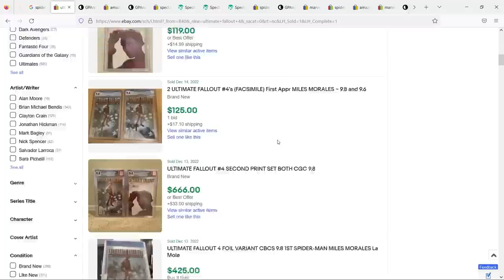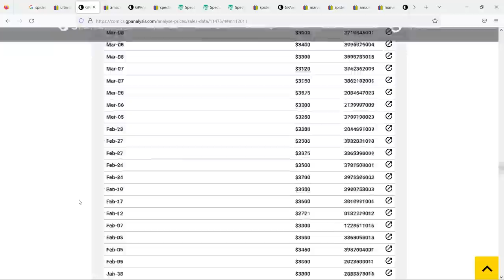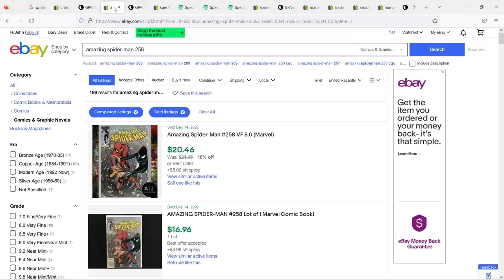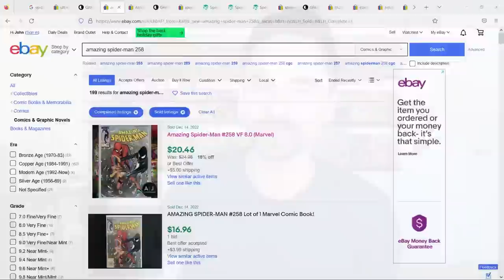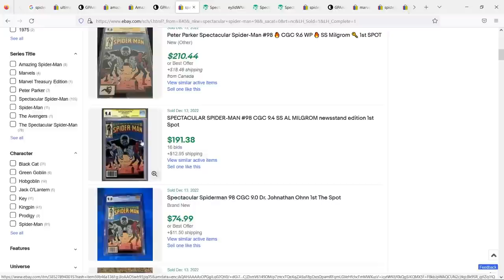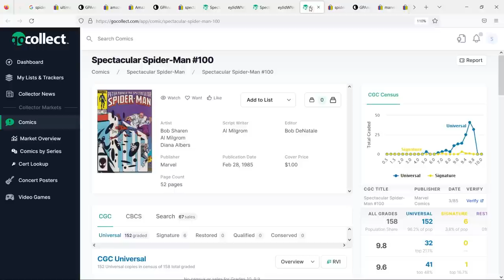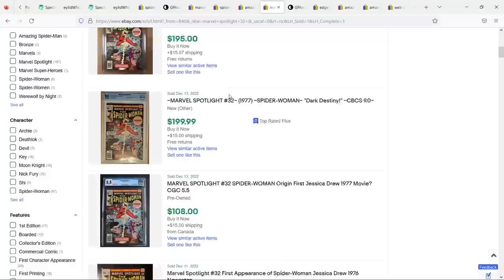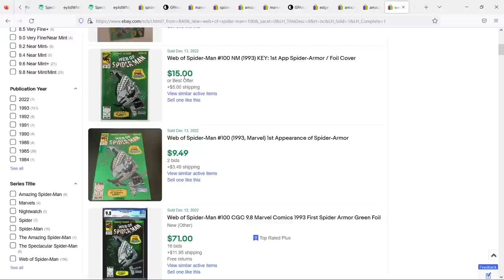Across The Spider-Verse MARKET Report - Is Bag-Man The Hottest Comic Book In The Market?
In this video I talk about the recent trailer that came out for Spider-man Across the Spider-verse, Sony's sequel to the Miles Morales animated movie and the effect it had on the comic book market. Who would have thought that Bag-man would be blowing up right now, lol. I go over the market movement and talk about some interesting sales as well some other books that didn't seem to move so much. Given the current economic climate we are in, it doesn't surprise me that we don't see the same trailer fomo we once did, but books still are moving. Hope you guys enjoy my breakdown.

TIMESTAMPS
00:00 - Intro
01:11 - Across The Spider-Verse Trailer
01:58 - Ultimate Fallout 4
05:24 - ASM 258, Bag-Man
07:16 - Spectacular Spider-man 98, SPOT
10:39 - Winner & Loser Books
13:44 - Conclusions